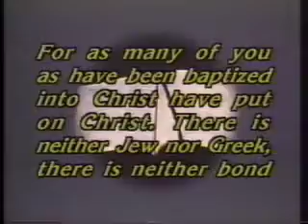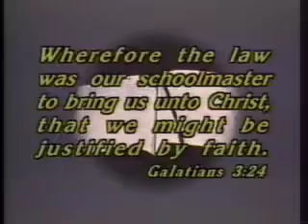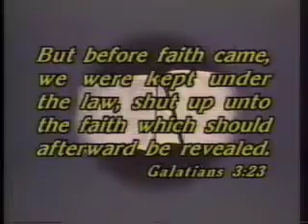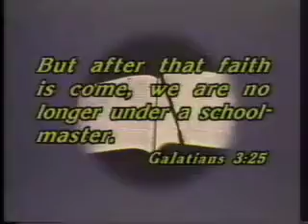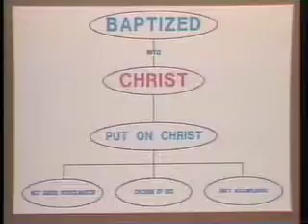Looking Back on Your Baptism with Given O. Blakely - Part 10-A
Part 10-A